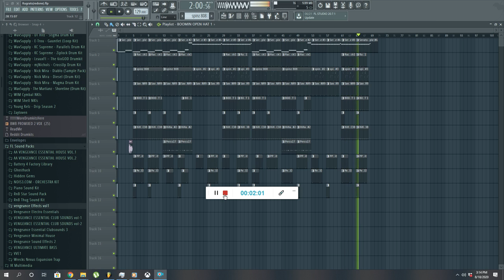Rugrats(Prod. by Vpollo Rockin)